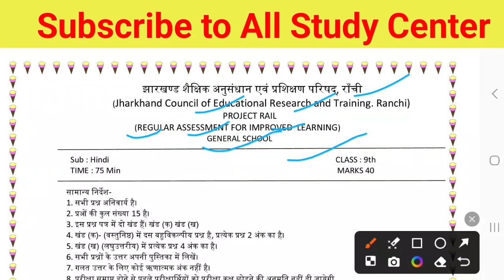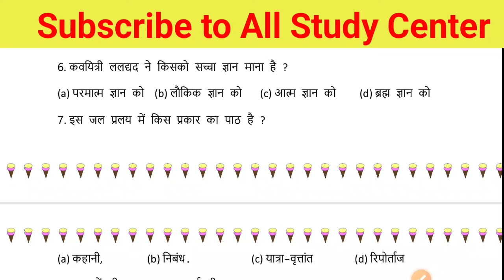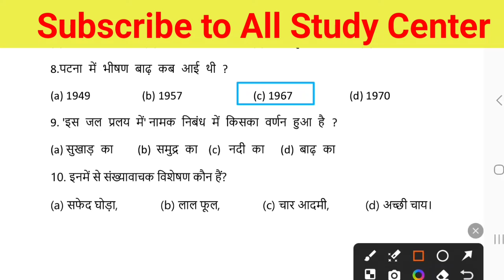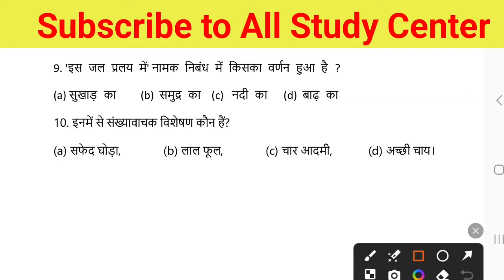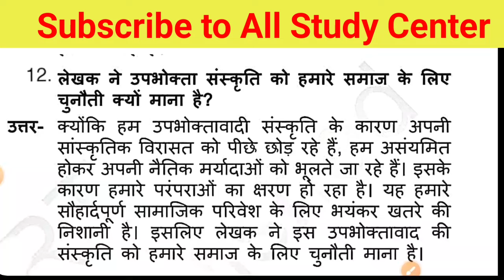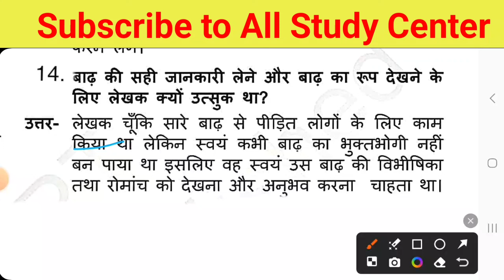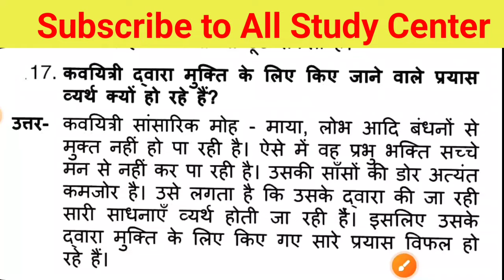Class 9 Hindi Weekly Test important question 31 August 2024 || Class 9 weekly test original question